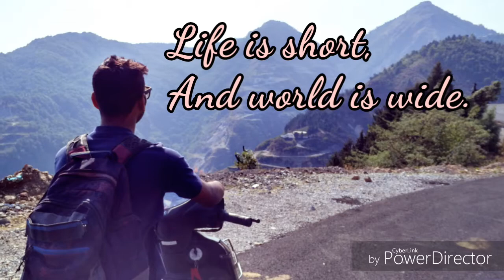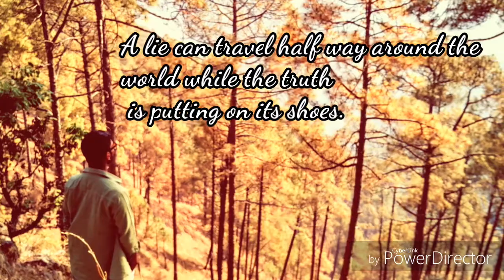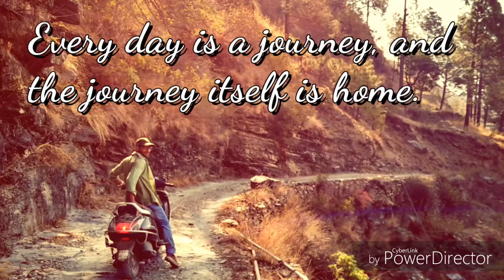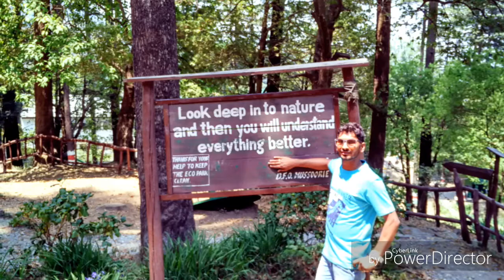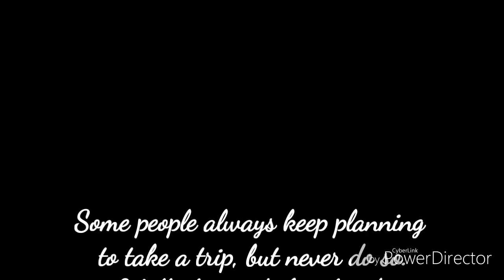Solo Trip of mussoorie on weekend from Delhi